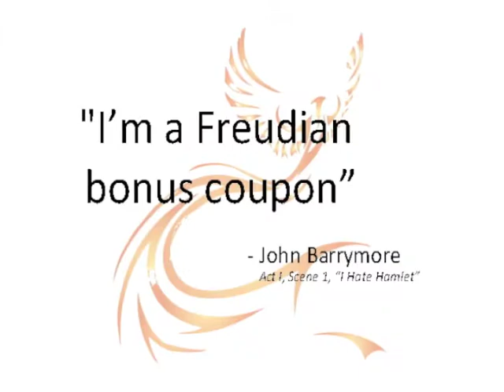I Hate Hamlet Promo.m4v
Here's a sneak peak at a few choice scenes and the infamous TrailBurst Nugget commercial from I HATE HAMLET at the Phoenix Stage Company!